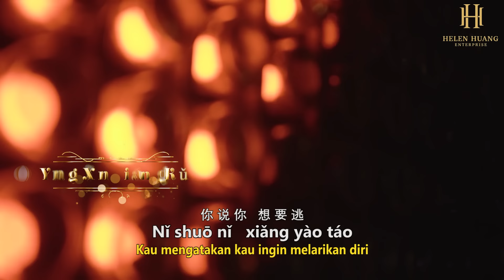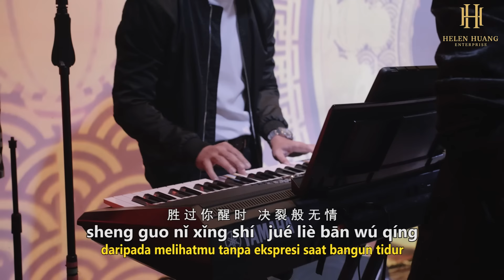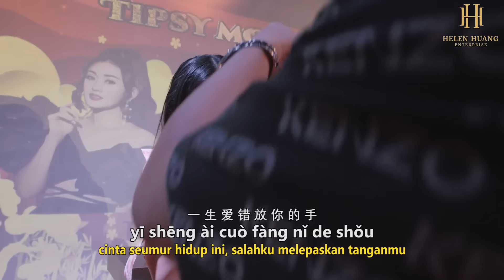Yong Xin Liang Ku 用心良苦 REMIX !! Helen Huang LIVE Lagu Mandarin - Lirik Terjemahan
Seumur hidup ini, adalah kesalahanku melepaskan tanganmu 💔
So guys, kesayanganmu di jaga baik2 ya, supaya tidak menyesal di kemudian hari 🥰

Lirik & Terjemahan

Yòng Xīn Liáng Kǔ
用 心 良 苦
Bersusah Payah

你 的 脸   有 几 分 憔 悴
Nǐ de liǎn   yǒu jǐ fēn qiáo cuì
Wajah mu terlihat lesu

你 的 眼   有 残 留 的 泪
nǐ de yǎn   yǒu cán liú de lèi
di matamu ada bekas air mata

你 的 唇   美 丽 中 有 疲 惫
nǐ de chún   měi lì zhōng yǒu pí bèi
bibirmu yang cantik terlihat lelah

我 用 去   整 夜 的 时 间
Wǒ yòng qù   zhěng yè de shí jiān
Ku gunakan waktu sepanjang malam

想 分 辨  在 你 我 之 间
xiǎng fēn biàn   zài nǐ wǒ zhī jiān
ingin menjelaskan antara kau dan aku

到 底 谁   会 爱 谁 多 一 点
dào dǐ shéi   huì ài shéi duō yī diǎn
pada akhirnya siapa yang akan lebih mencintai

我 宁 愿 看 着 你
Wǒ nìng yuàn kàn zhe nǐ
Aku lebih suka melihatmu
睡 得 如 此   沉 静
sheì de rú cǐ   chén jìng
tidur dengan begitu nyenyak

胜 过 你 醒 时   决 裂 般 无 情
sheng guo nǐ xǐng shí   jué liè bān wú qíng
daripada melihatmu tanpa ekspresi saat bangun tidur

你 说 你   想 要 逃
Nǐ shuō nǐ   xiǎng yào táo
Kau mengatakan kau ingin melarikan diri

偏 偏 注 定 要 落 脚
piān piān zhù dìng yào luò jiǎo
tapi justru di takdirkan untuk berhenti

情 灭 了   爱 熄 了
qíng miè liao   ài xī liao
perasaan telah padam, cinta telah mati

剩 下 空 心   要 不 要
sheng xia kōng xīn   yào bù yào
yang tersisa hanya hati yang hampa, bagaimana

春 已 走   花 又 落
chūn yǐ zǒu   huā yòu luò
musim semua telah berlalu, bunga berguguran

用 心 良 苦 却 成 空
yòng xīn liáng kǔ què chéng kōng
bersusah payah namun tiada hasil

我 的 痛   怎 么 形 容
wǒ de tòng   zěn me xíng róng
bagaimana melukiskan rasa sakit hatiku

一 生 爱 错 放 你 的 手
yī shēng ài cuò fàng nǐ de shǒu
cinta seumur hidup ini, salahku melepaskan tanganmu